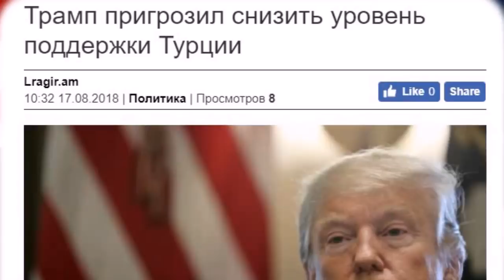Трамп пригрозил снизить уровень поддержки Турции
Президент США Дональд Трамп заявил, что если Турция не освободит арестованного американского пастора Эндрю Брансона, то Вашингтон снизит уровень ее поддержки, передает Арменпресс со ссылкой на INTERFAX.RU.
“Мы ничего не заплатим за освобождение невинного человека, но мы сократим степень поддержки Турции”, – написал американский президент в твиттере.
Он отметил, что “Турция многие годы пользовалась Соединенными Штатами”, назвав при этом Брансона “великим патриотом, находящимся в заложниках”.
Накануне министр финансов США Стивен Мнучин заявил, что Америка может расширить санкционный список против Турции в связи с делом пастора.
“Мы уже ввели санкции против нескольких членов ее кабинета. У нас запланировано еще больше мер, если они (турки – ИФ) быстро не освободят его”, – сказал он журналистам. э
Президент США Дональд Трамп будет готов вступить в диалог с руководством Ирана только после того, как оно продемонстрирует приверженность фундаментальным изменениям в своем политическом курсе.
Как сообщает Арменпресс со ссылкой на Тасс, об этом заявил в четверг Брайн Хук, который ранее возглавил специальную группу по координации политики Вашингтона в отношении Тегерана, во время пресс-конференции в Госдепартаменте.
“Ослабление санкций и возобновление в полной мере дипломатических и торговых отношений с США, а также экономического взаимодействия с Соединенными Штатами может начаться только тогда, когда мы увидим, что иранский режим настроен серьезно относительно изменения своего поведения”, –  сказал дипломат.